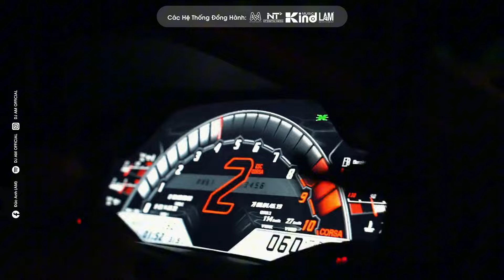NONSTOP TIKTOK VOL25 - ĐỪNG HỎI EM ỔN KHÔNG REMIX - GIÁ NHƯ ĐỜI LÀM GÌ CÓ GIÁ NHƯ REMIX TIKTOK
AM FANTASY là kênh chọn lọc những ca khúc nhạc trẻ mới nhất,hay nhất và được yêu thích nhất hiện tại.Kênh chuyên mix lại các ca khúc nhạc trẻ hot tik tok dưới dạng EDM , Remix , Deephouse ...
Cảm ơn mọi người đã nghe nhạc ủng hộ AM FANTASY

© Bản quyền video thuộc về DJ AM OFFICIAL
© Copyright by DJ AM OFFICIAL - AM Entertainment  ☞ Do not Reup